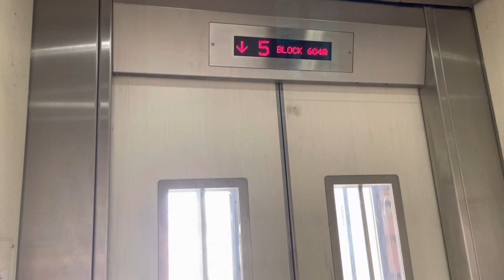HDB Block 604A (MSCP) Choa Chu Kang || IFE Elevator 🚘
Recorded on 11 October 2021. [VIDEO #905] Another IFE Lift 🛗 seen at Block 604A Multi-Storey Carpark (MSCP) along Choa Chu Kang Street 62, serving 5 storeys overall. Usually in Singapore, average carpark levels built between 1990s/2000s (the square-box type) are 5 - 6 storeys average.

I don't wish to say example, but oh well:
Deck 5A/5B: 🟩 (Open-Air)
Deck 4A/4B: 🟦
Deck 3A/3B: 🟥
Deck 2A/2B: 🟧
Deck 1A/1B: 🟨

Specifications:
Floors served: 1 - 5
Manufacturer: IFE
Year Installed: 2015?